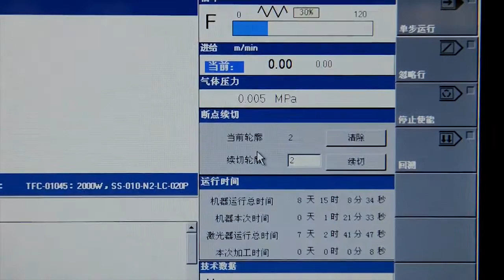ISOTEMA JFY EFC3015 Laser Cutting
Informasi lebih lanjut silahkan hubungi:
PT. ISOTEMA
Jl. Industri Selatan 10 Blok EE11-B
K.I. Jababeka II Cikarang 17530